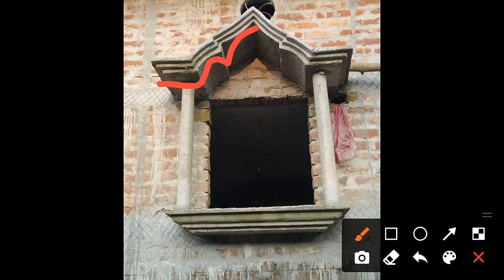Top House front design ।। fornt window design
cover topic :-
 1. window design
2. house front design
3. window design ideas
4.  house front design idea
5. house front window

  new window design👇ডিজাইনlink